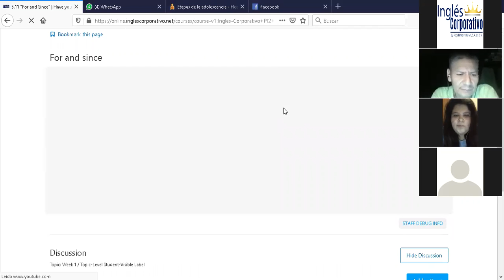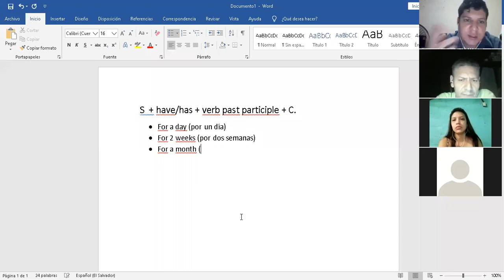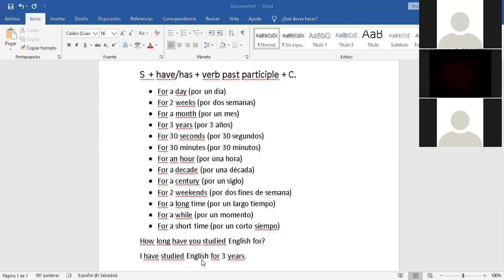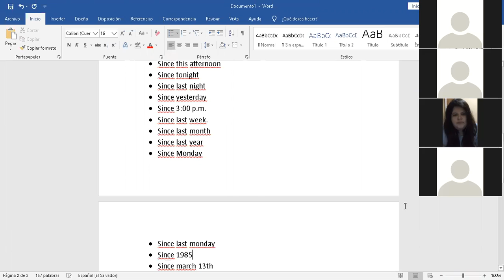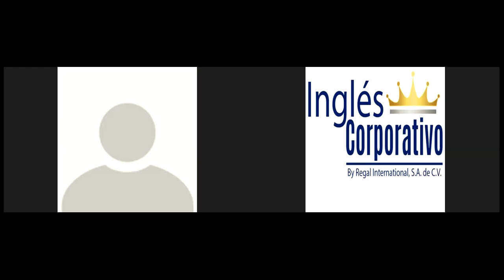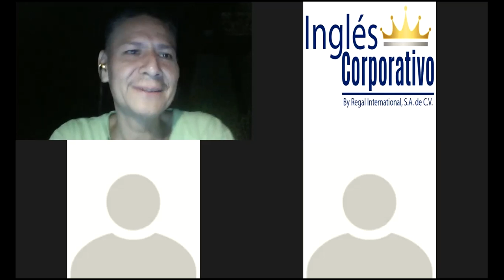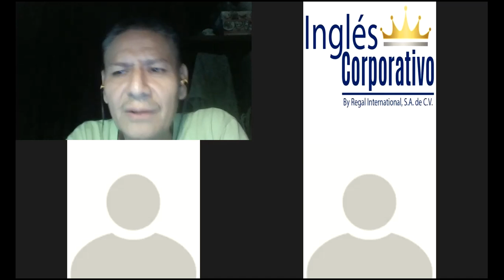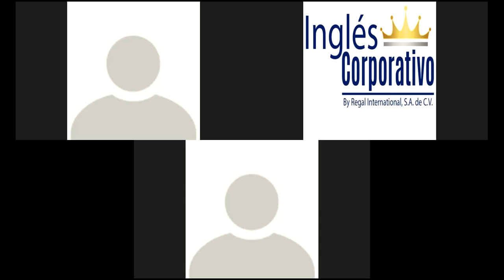Ingles Corporativo-PI2-01-8-9-PM-05-19-20 For vs since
PI2-01-8-9-PM-05-19-20 For vs since